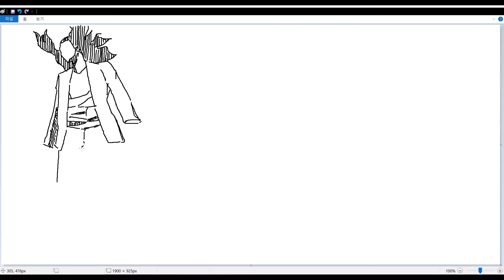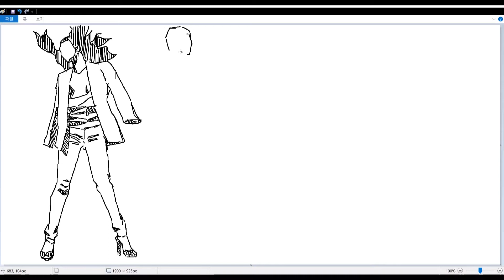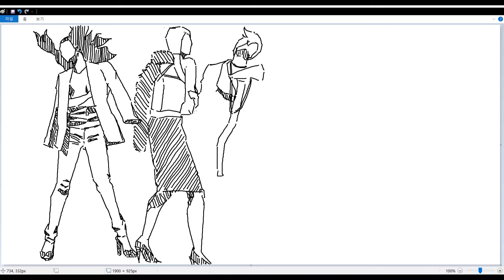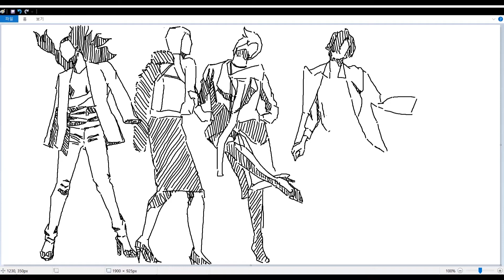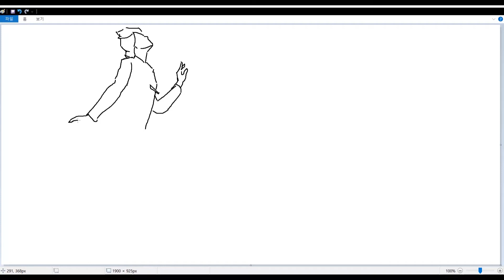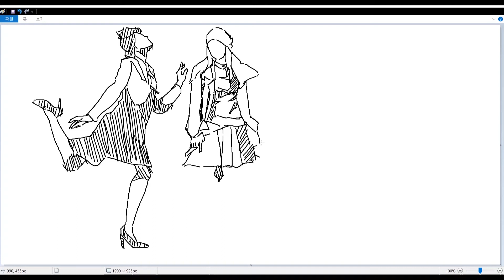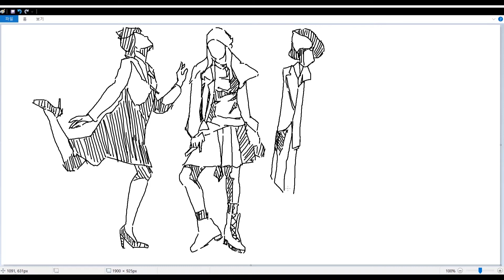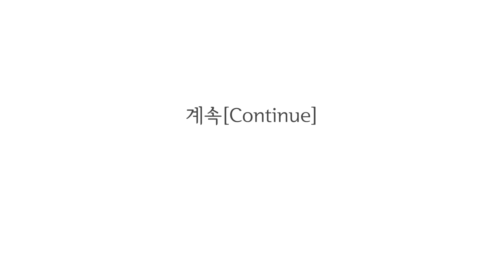패션(Fashion)29-2 - 전신(Full Body)(29-2)